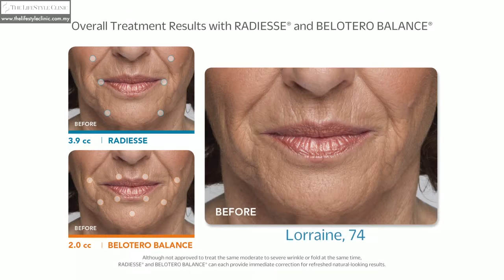Radiesse and Belotero